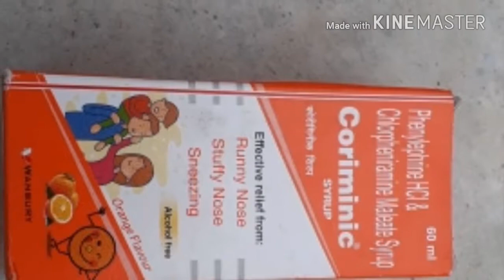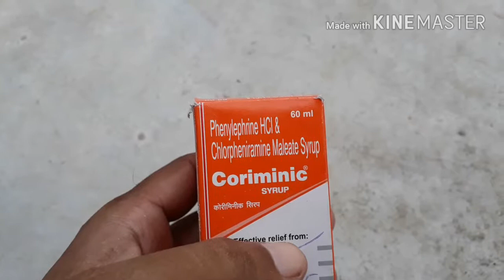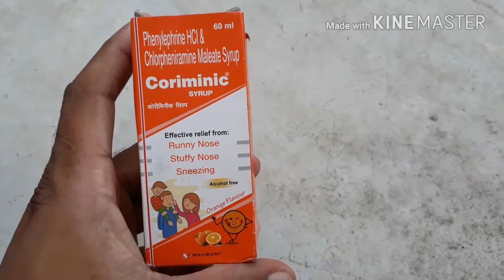How to take care of Budgis in rainy Winter seasons-Best Medicine/Tips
Three best medicine for Budgies Parrots-cough,fever,cold and all types:Coriminic Syrup-Runny nose,Stuffy nose OR Sneezing